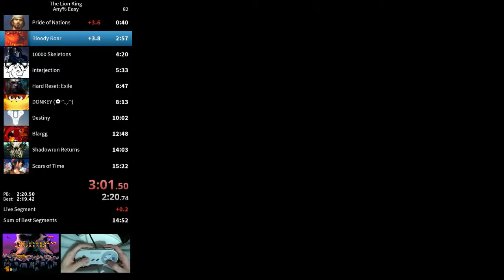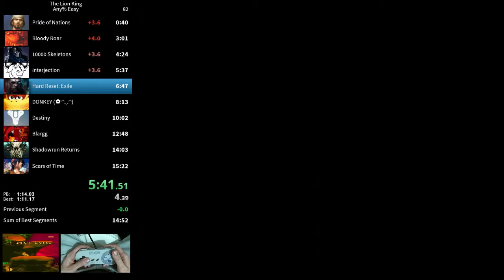Lion King: failed run but good gold splits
This failed run is remarkable because I got very important gold splits. Including a third-try rock skip. Sum of best segments is now 14:42 -- Watch live speedruns